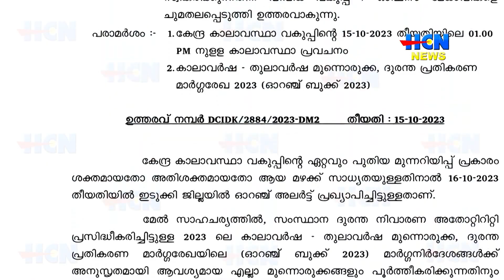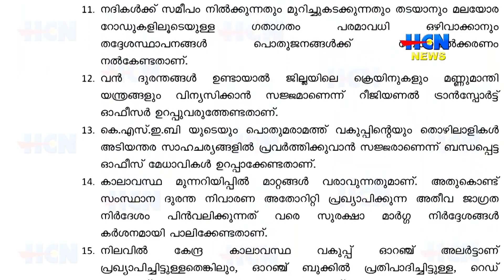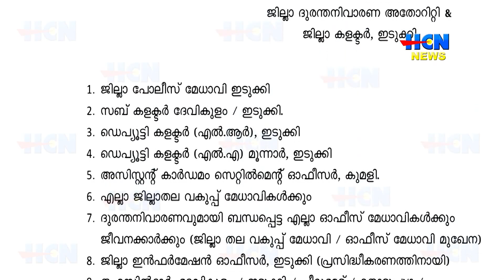ഇടുക്കി ജില്ലയില്‍ തിങ്കളാഴ്ച്ച കേന്ദ്ര കാലാവസ്ഥാ വകുപ്പ് ഓറഞ്ച് അലര്‍ട്ട് പ്രഖ്യാപിച്ചു